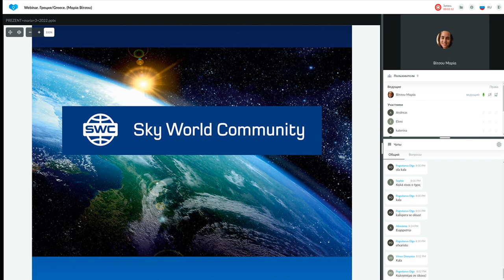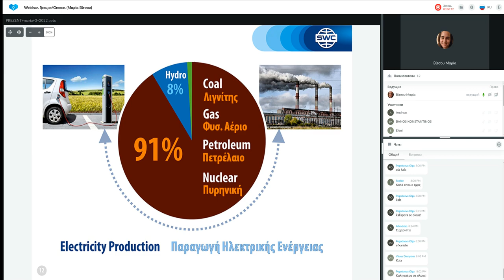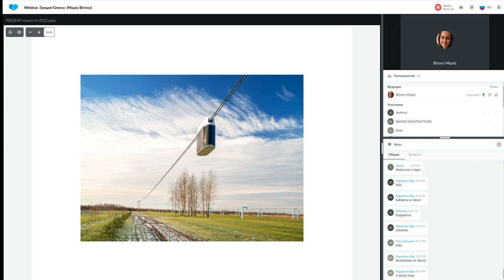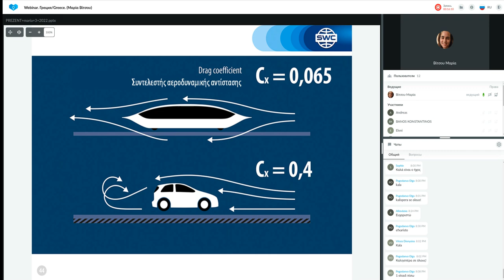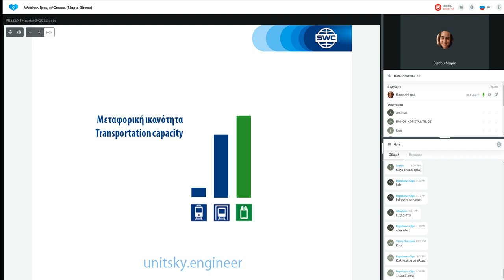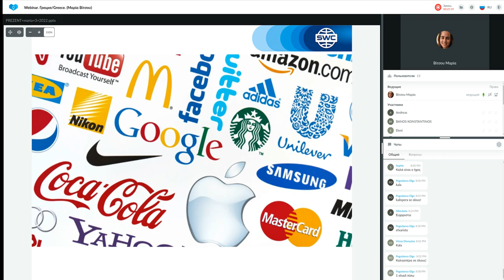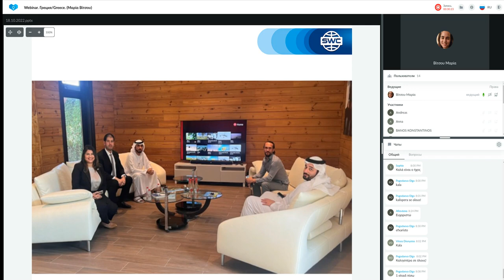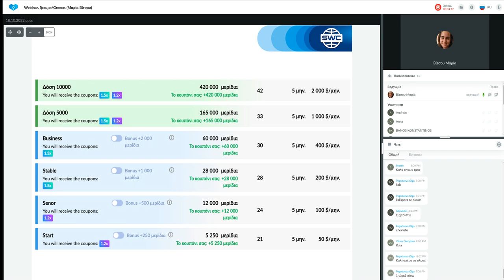Παρουσίαση τεχνολογίας από τις 18.10.2022. Εισηγήτρια: Μαρία Βίτσου.